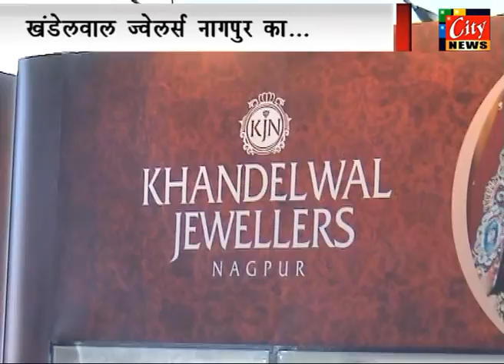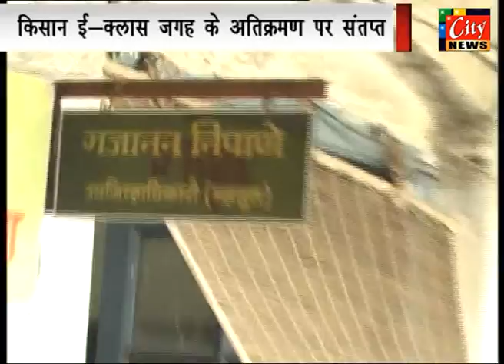5 12 13 citynews hindi 2